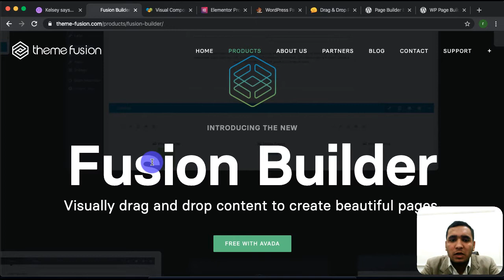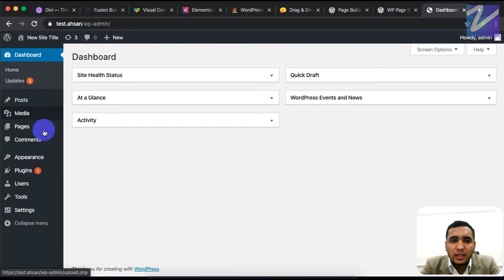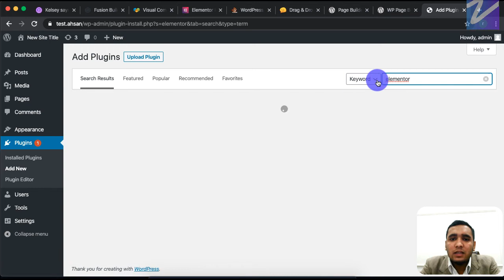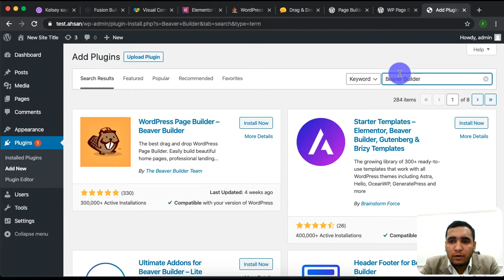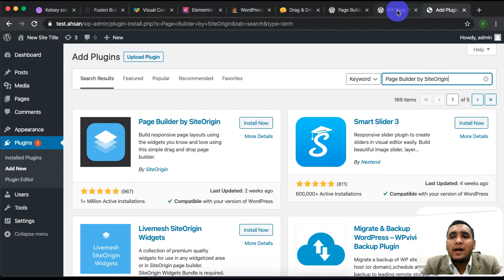Top Best Free & Paid Page Builders For WordPress Website Development, Explained for Beginners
hi there
today we will talk about the best page builder available to develop a website in WordPress.

show the first-page builder will talk about his Devi page builder.
Devi page builder is one of the most popular page builders for WordPress development. it is a very easy drag to draw page builder and you can do life changes using this page builder. mean you can develop the whole WordPress website in front end using the life editor of this builder.

next at second number is Fusion builder by Avada it is also a very famous page builder for WordPress development it is also a drug to drop page builder and you can do like changes in website front end using the life editor of fusion builder.

now comes the number 3 page builder for WordPress website development it is Visual-composer also known as WP bakery page builder.
visual composer is the most commonly used page builder in many prebuilt themes for Wordpress website development.
all these three-page builders are paid page builder for WordPress.
now comes the page builder holds free and 8 both versions are available so the first-page builder I will recommend you if you are a Wordpress diagonal and want to learn WordPress website development is elementor.

elementor is a very easy drag to drop live wordpress development page builder.

now comes the 7th-page builder for website development in WordPress adds page builder by site origin it is also a life threat to drop easy website page builder in WordPress.

and at last, the 8-page builder for website development in WordPress is WP page builder it is also a drag to draw page builder.

that's it for today we have discussed almost 8-page builder the first three page builders were only paid page builder and I recommend you if you are a wordpress beginner and want to learn website development in WordPress then the first-page builder the free one is elemental for you and if you want because elementor has many free add-ons and you can develop many professional and beautiful websites using elementor and its free ad on the inverter and if you want to start with a paid page builder in WordPress then the first-page builder I will recommend you is Devi page builder because it offers you a lot of functionality and it is very easy to develop a website in WordPress using Divi page builder.

so this was the sum of most popular test builder for wordpress website development hope you like the video kindly leave a comment like a share and don't forget to subscribe the channel.